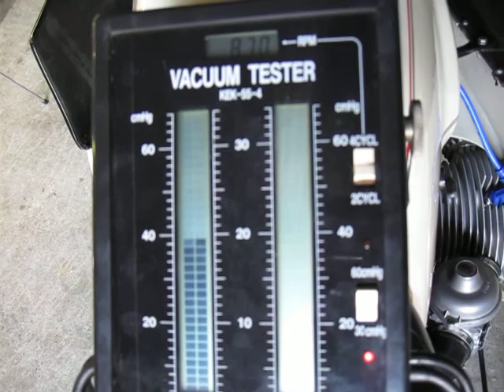fuji R100RS twinshock airhead engine maintenance full complete overhaul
試乗後のキャブレター調整。
AMS-FUJII(エイエムエスフジイ)です。
この動画は弊社のHP・ブログ用(blog)動画です。

シャーシダイナモについては。

施設については。